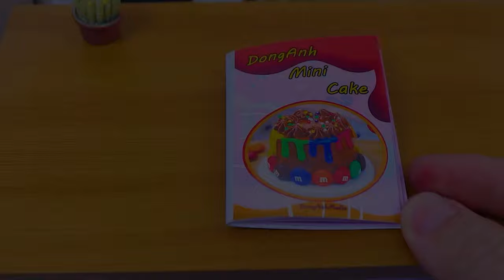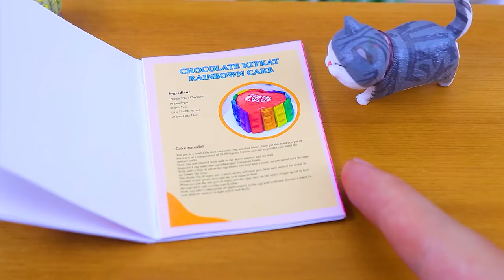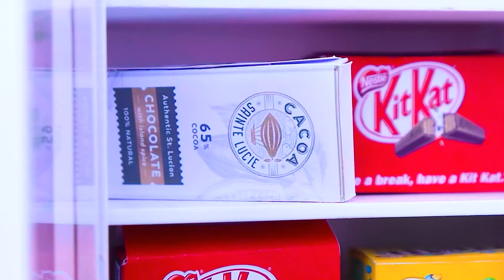Yummy Chocolate Cake 🎂🌈 Miniature Tasty Rainbow Chocolate Cake Decoration With Little Pinwheel